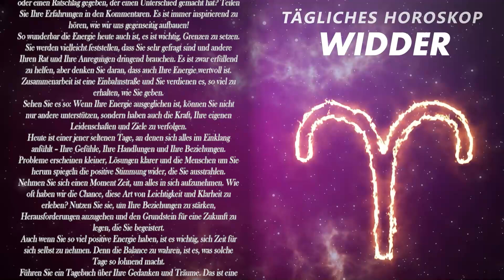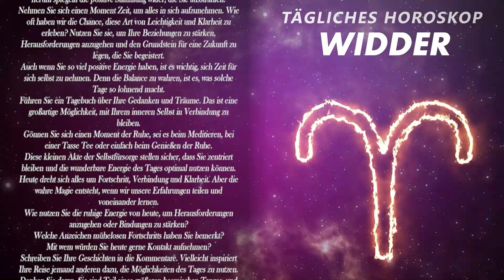💸EINE GROSSE GELDSUMME KOMMT AUF DICH ZU🤑 WIDDER ♈ HEUTE, 5. Dezember 2024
Das heutige Horoskop, 5. Dezember 2024. Entdecken Sie Ihre Zukunft mit meinem Tageshoroskop für Sie über Liebe, Arbeit, Gesundheit, Geld und die Verträglichkeit mit anderen Zeichen.